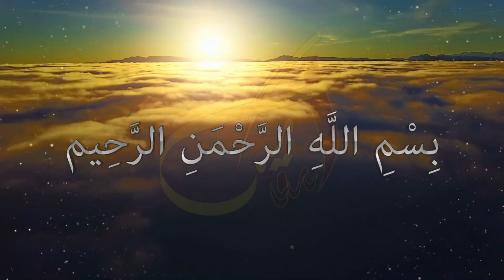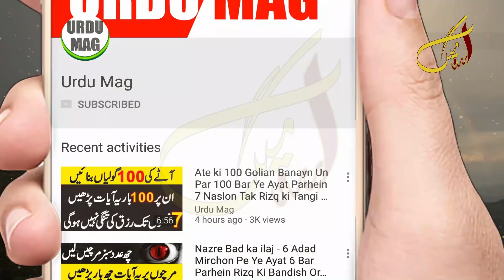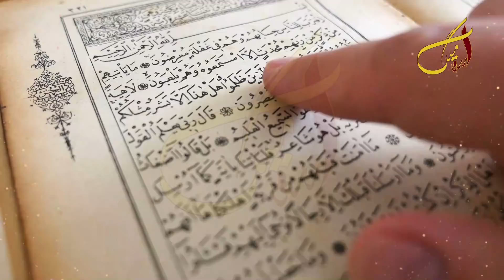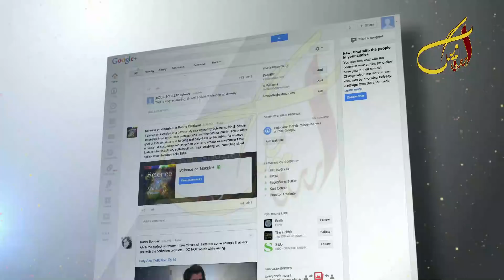Surah Yaseen Ki Ayat Ka Wazifa | Har Hajat Har Dua Pori